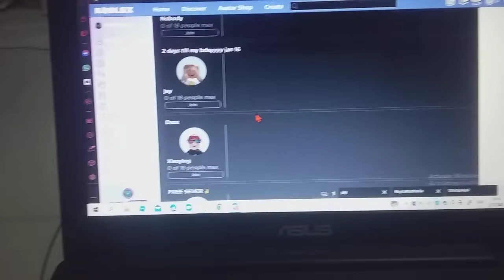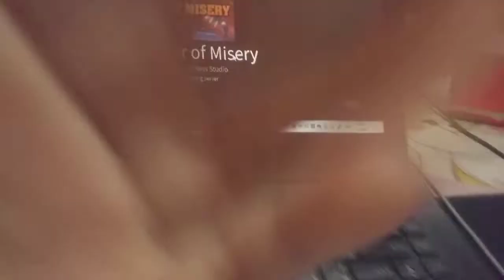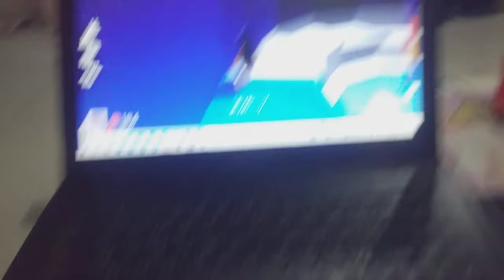Play roblox with me! P. 1